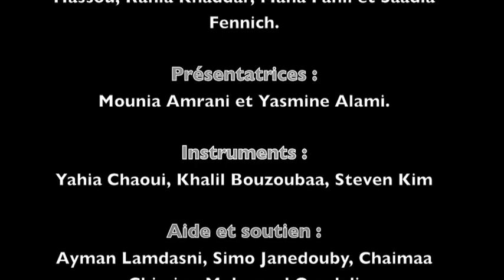Give the Smile & Get Yours!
Avec
Chant :
Meriem Nasreddine, Aya Yassire, Anis Touami

Danse :
Yahia Chaoui, Idriss Reddani, Malak Rbiha, Rania Khaddar, Maha Fahli et Saadia Fennich.

Présentatrices :
Mounia Amrani et Yasmine Alami.

Instruments :
Yahia Chaoui, Khalil Bouzoubaa, Steven Kim

Aide et soutien :
Ayman Lamdasni, Simo Janedouby, Chaimaa Chimim, Mohamed Ouadeli

Organisateur :
Khalil Bouzoubaa